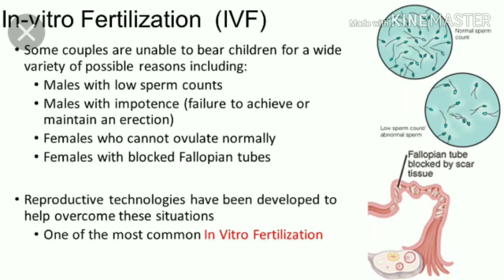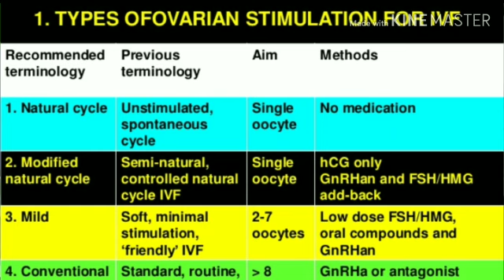Test tube baby treatment/ more information